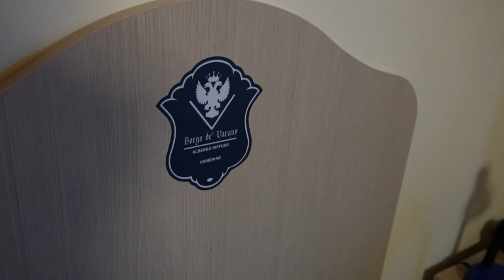IL "CANYON" ITALIANO - LAME ROSSE | DA SOLA ON THE ROAD (tappa 4)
Visitare un canyon in Italia? E' possibile
ne ho trovato uno davvero bello e ci ho fatto una bellissima camminata

E' stata una gita di un giorno perfetta, in cui ho potuto godere della bellezza del Lago Fiastra e poi ho camminato su un percorso dai mille volti - quello per raggiungere le Lame Rosse.

Ma questa gita, è stata prima di tutto un viaggio spirituale alla riscoperta della fiducia in me stessa e negli altri. Che bello abbandonarsi alla novità ❤️